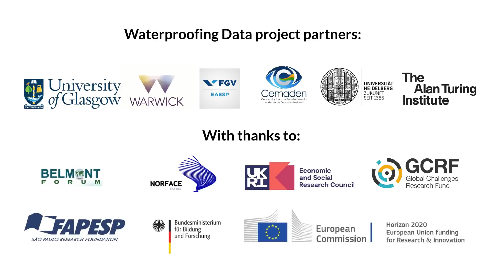Using community data and analytics to build resilience to flooding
As the impacts of climate change worsen and urbanisation continues, flooding is becoming an increasingly serious problem for communities around the world. Professor João Porto de Albuquerque, at the University of Glasgow, UK, is leading the Waterproofing Data project, empowering communities in Brazil and helping them better predict and prepare for flooding events.
This animation is a free education resource aimed at inspiring the next generation of STEM (science, technology, engineering and maths) and SHAPE (social sciences, humanities and the arts for people and the economy) experts. It can be used at home or in the classroom alongside a downloadable script, article and activity sheet, all of which are freely available